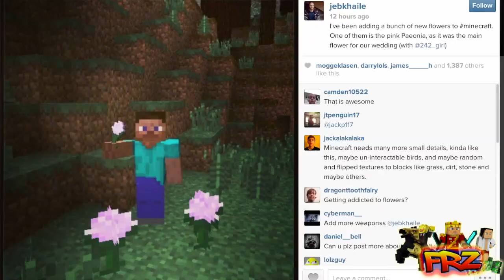Minecraft 1.7 Snapshot 13w35a News, Islands Removed, Volume Sliders, Release Date!?!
As Snapshot 13w35a was canceld on thursday August 29th, we yet again got more news on whats here to come. We got from Jeb_ that he updated the oceans again by removing the mini islands to make them look larger again, and from DinnerBone we got that he is adding Individual Volume Sliders to control all levels of sound in minecraft! We will keep you up to date as more news is released :D